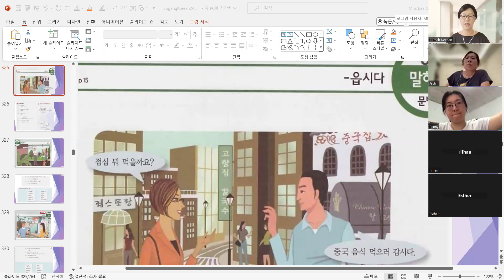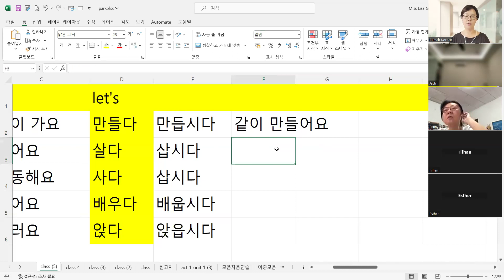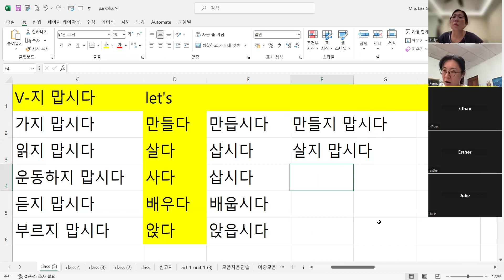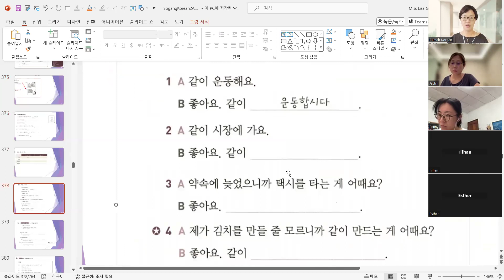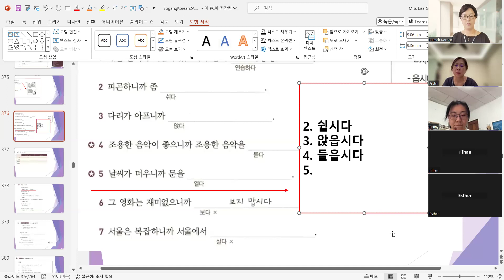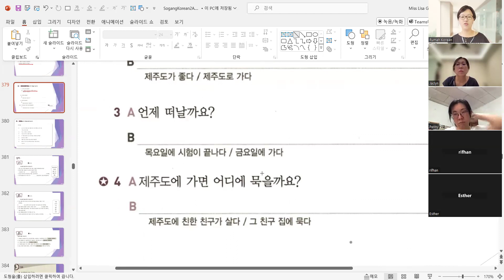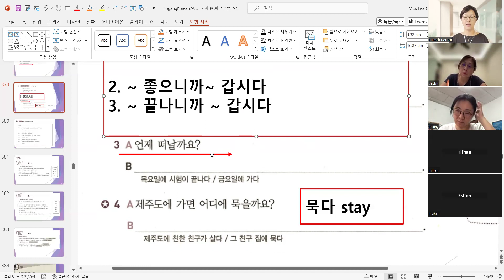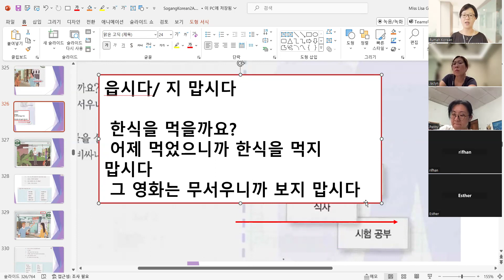🍟 Intermediate 2a unit 5 (Saturday 1:30) 240525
# acticekorean